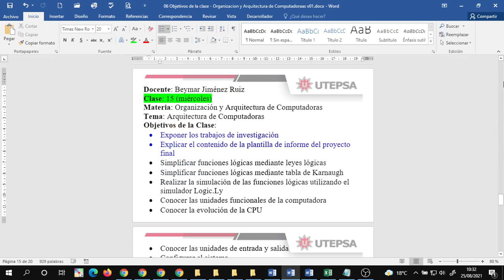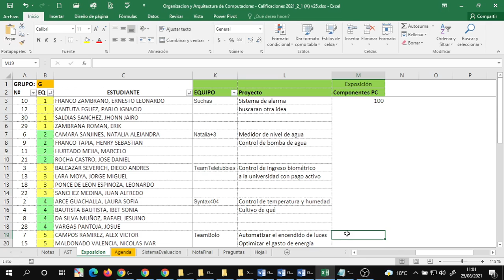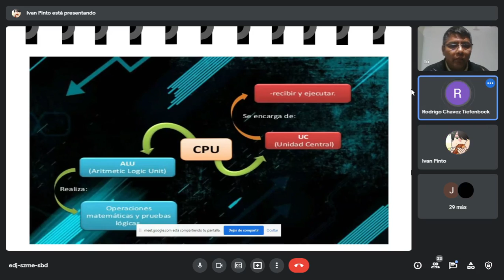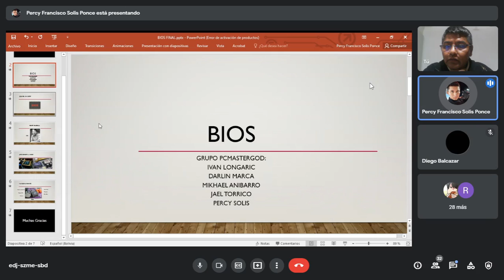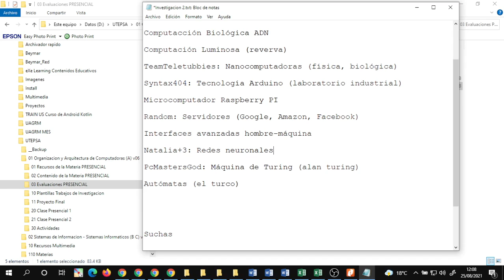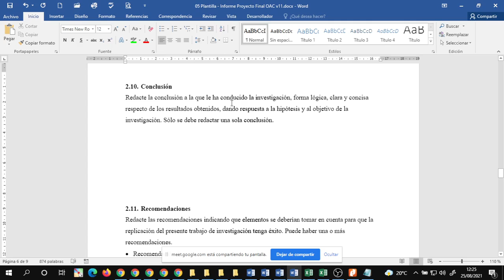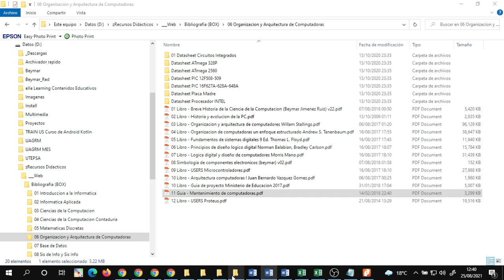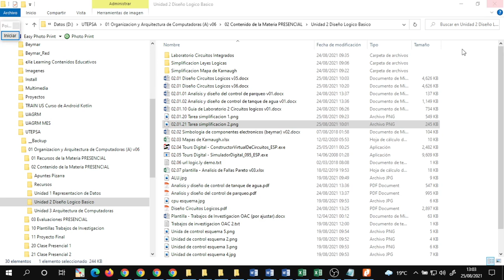cvOAC 202108251031 MI Unidad 3